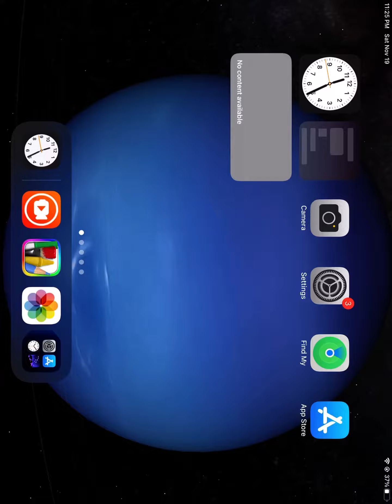The Solar System SolarSystemScopeTextured with sun, 8 Planets, and Dwarf Planets and Some Moons